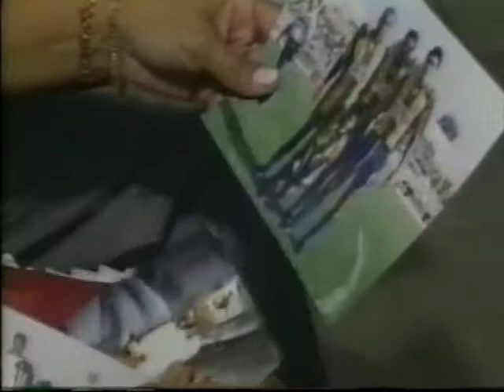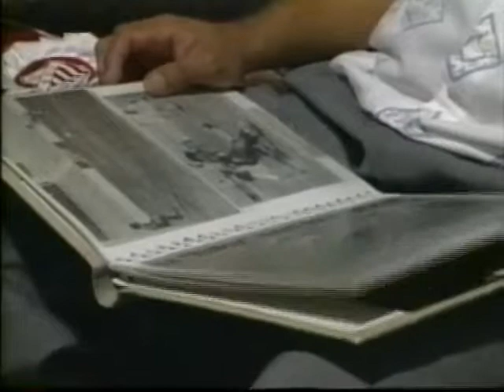Canal do Esporte 21 de Março de 1996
Rezende Jr e Elson Pinheiro invadem o campo para conversar com Artur Mario sobre o amistoso com a Inter de Porto Alegre. Reveja craques como Gonçalves, Alberto, Sérgio, Moisés, Téo e Luis Carlos. No segundo bloco, o destaque é o volei feminino.

Acesse e veja mais videos do Canal do Esporte, programa exibido pela BAND em Campo Grande-MS em 95/96.